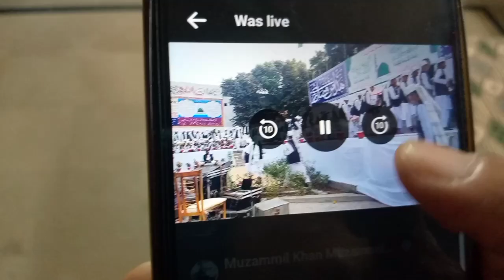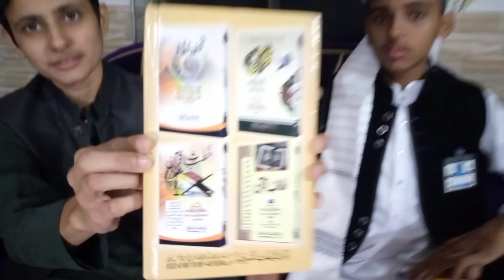First interveiw || Mery bhatejy ne Quran pak hifaz kr lia😍...